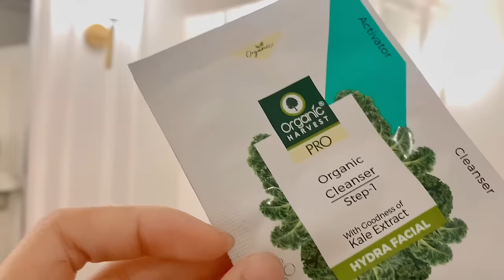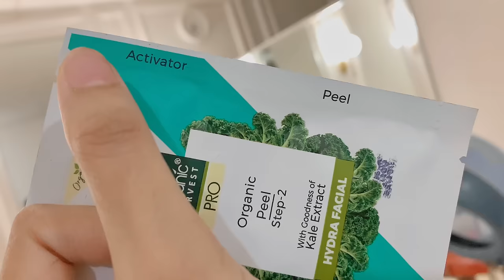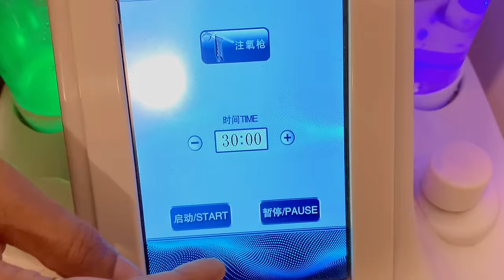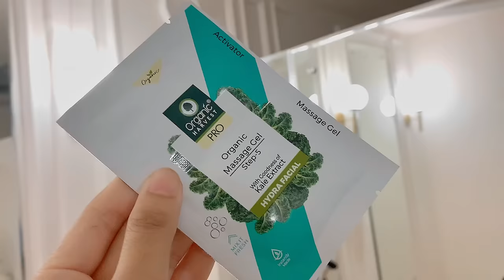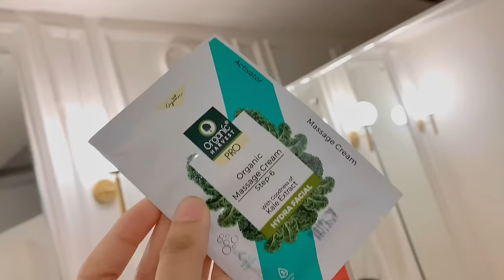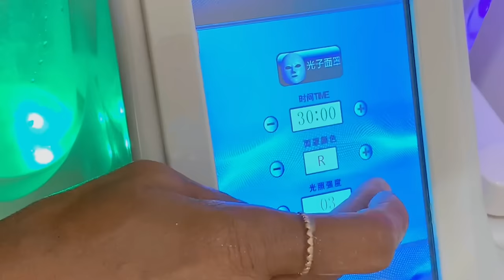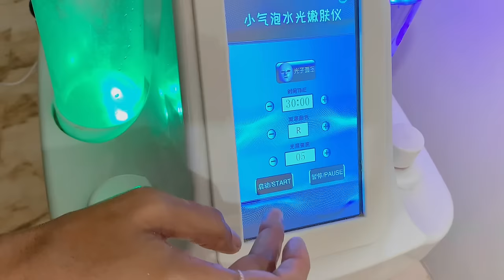Hydra Facial | Step by Step Tutorial | HINDI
A complete step by step tutorial of how to do hydra facial. We have tried our best to explain minute details that you'll need to keep in mind while doing hydra facial. We hope you like this video.

l o c a t e d

mild cleansers: expensive option
affordable cleanser option
organic harvest hydra facial kit: buy directly from your local distributors of organic harvest professional.
hydra facial machine
hydra facial serum
gorgio face scrubber tool
ozone glo radiance facial oil

iphone xr back camera
tripod stand
hand tripod

00:00 - preview
00:18 - double cleansing
01:04 - skin peel application
01:41 - scrubbing
02:13 - sanitizing tools
02:19 - dermabrasion tool
02:28 - oxygen gun tool
02:43 - toner application
02:56 - scrubber tool
03:20 - bipolar RF tool
03:44 - RF probe tool
03:52 - massage gel application
04:05 - ultrasonic tool
04:14 - facial massage
05:05 - sheet mask
05:56 - led mask
06:15 - hand massage
06:25 - mask removing
06:39 - facial oil application
06:49 - ice hammer tool
07:14 - end